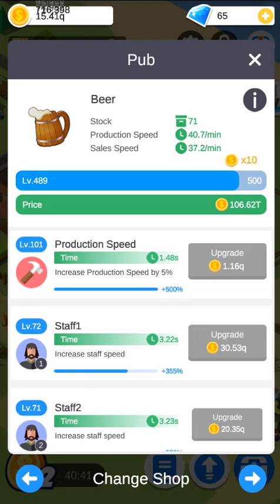Idle Medieval Town Part 8